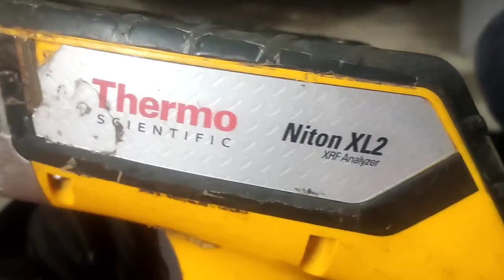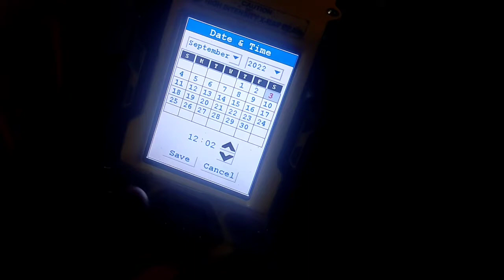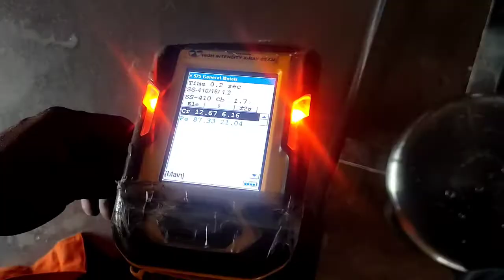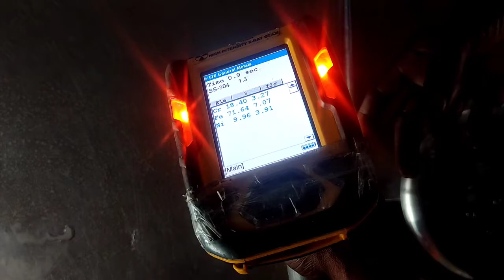positive Material identification Testing | How to Check materials using PMI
positive Material identification Testing | How to Check materials using PMI testing machine in oil and gas field